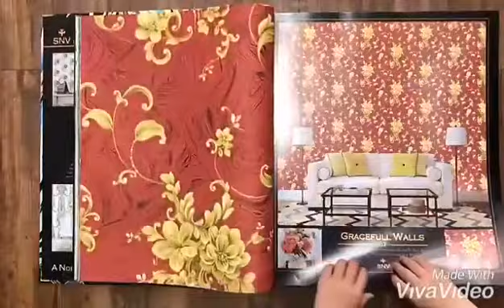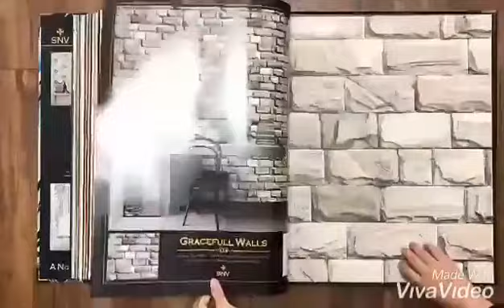Goa wale beach pe WALLPAPER wallcoverings wallfashion whatsapp9212725040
3D WALLPAPER @ best price imported only.

100% 🆕 & Imported .. All India delivery availble

and share or orderonline 🌠🌠👌👍for great discounts and offfers 🙏🙏👍👍